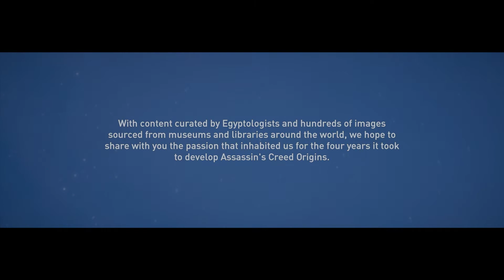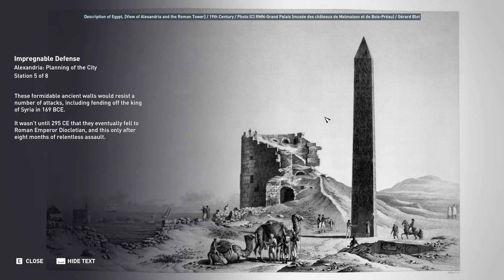Assassin's Creed: Origins #1 | Alexandria - Planning of the City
History lessons made fun.